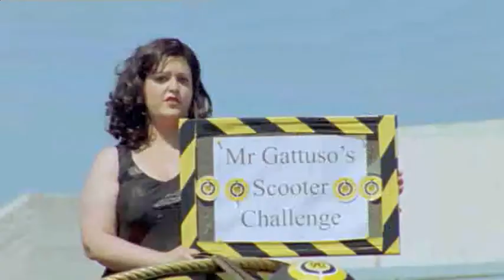The Power of Gattuso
Italy and its show-time for Gattuso. Can one of Europes most calculating defensive midfielders hit a ball through a giant tyre? An ambulance is called and the dog runs off with a Sanchez shirt. Intelligent combat from the AC Milan star? See what you think.